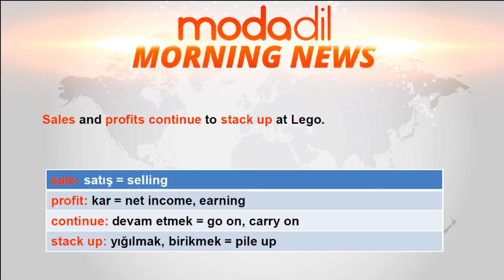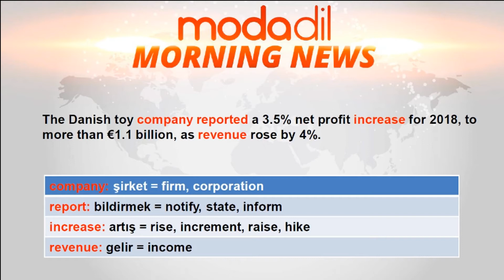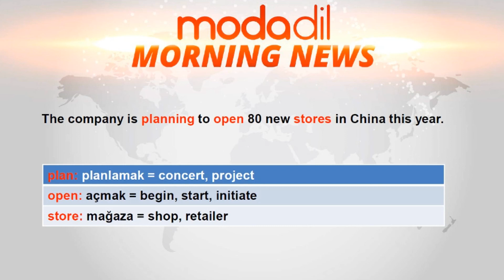MODADİL MORNING NEWS 30-LEGO